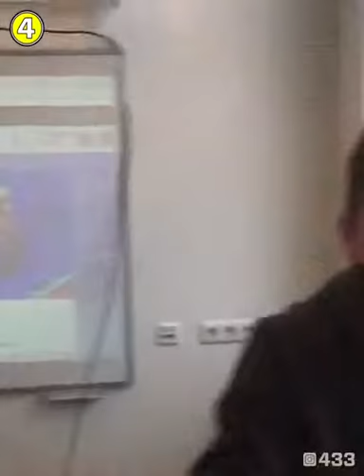Best Moment Bulge & Bluto